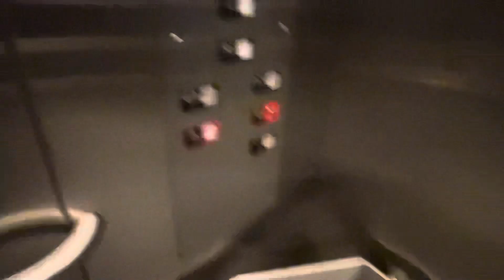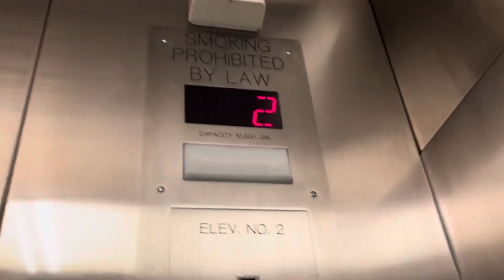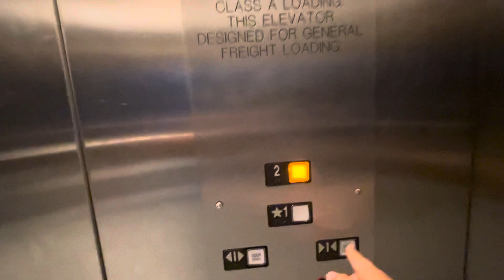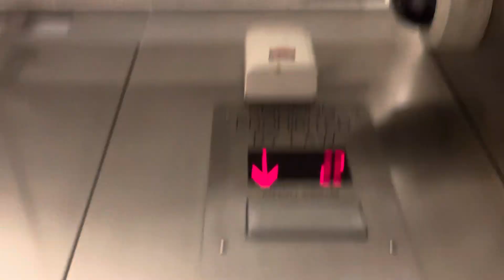MEI Hydraulic Elevator - Target Parking Garage